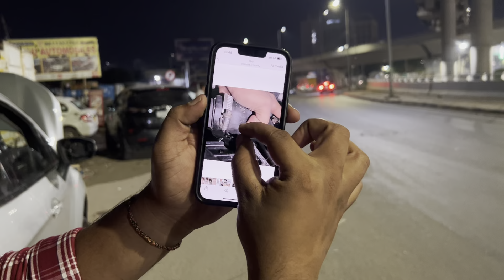LATE NIGHT SHIFTING 😒PLZ WATCH FULL VIDEO